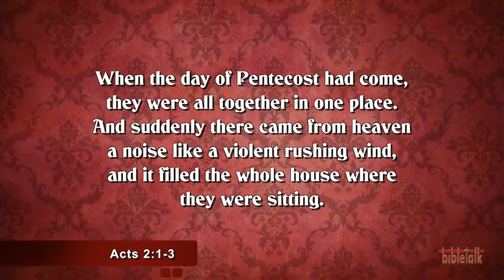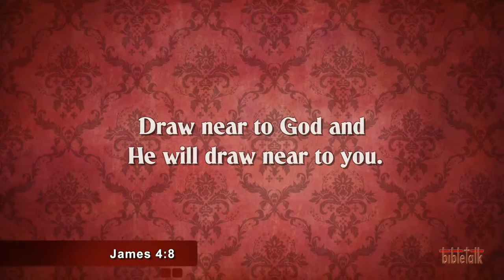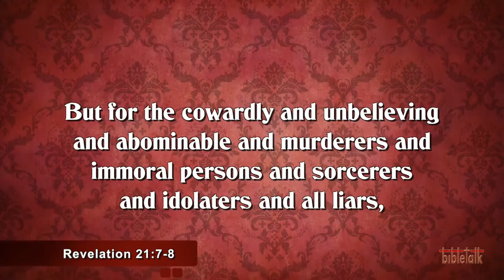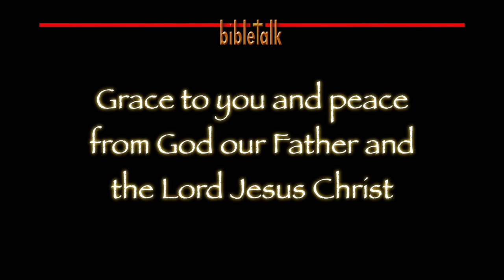2 Timothy - Part 3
2 Timothy 1:6-7 — Looking at the heat of God's fire, the enthusiasm that should fill our spirits and burn brightly in the world. Our excitement should be a beacon that guides the unsaved to the safe harbor that is our Lord. We should not be timid about proclaiming this to the lost, proclaiming the good news from the housetops!